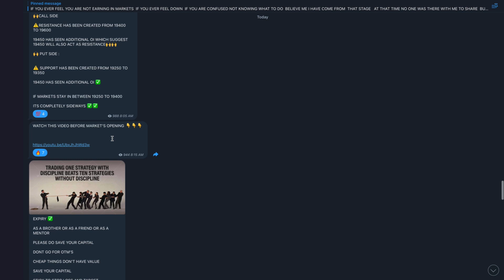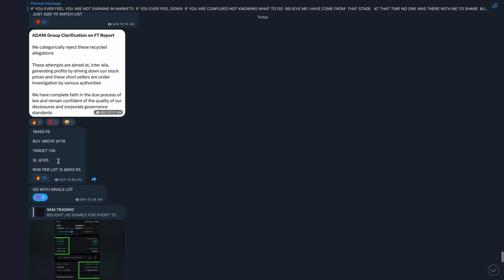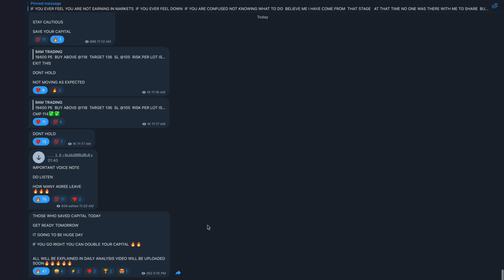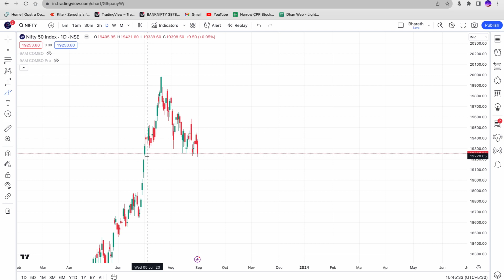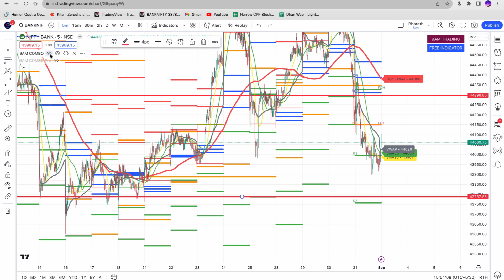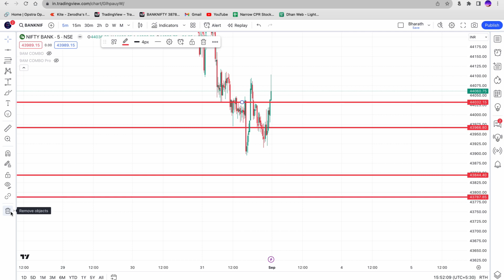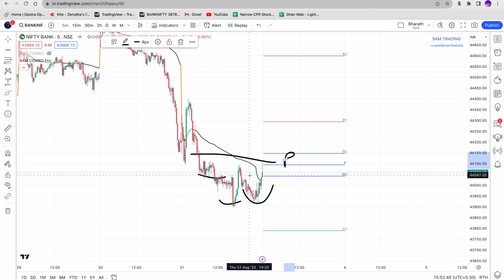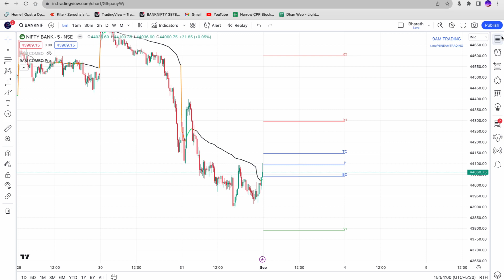MONTH STARTING ఎలా ట్రేడ్ చేయాలి❗❗ రేపు భారీగా పడనున్న స్టాక్ మార్కెట్???